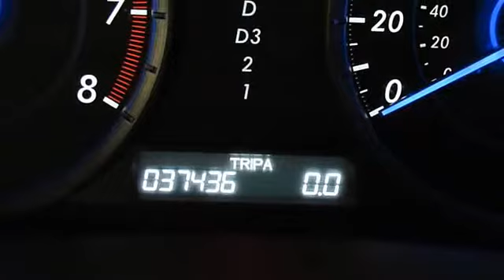2010 Honda Accord Crosstour - Premier Subaru KIA - Branford, CT 06405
For Sale: 2010 Honda Accord Crosstour
VIN: 5J6TF2H53AL010362
Engine: V6 Cylinder Engine 3.5L/212
Drivetrain: Four Wheel Drive
Transmission: Automatic
Mileage: 37,436
Color: Crystal Black Pearl (exterior) Black (interior)

Features:
*** COMING SOON GREAT CONDITION. TRADED HERE FOR A NEW VEHICLE!!